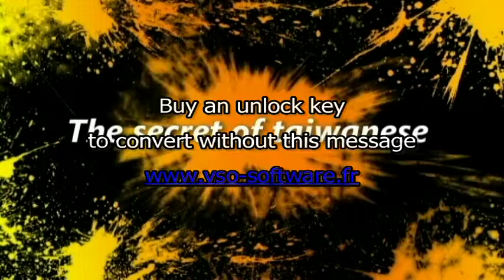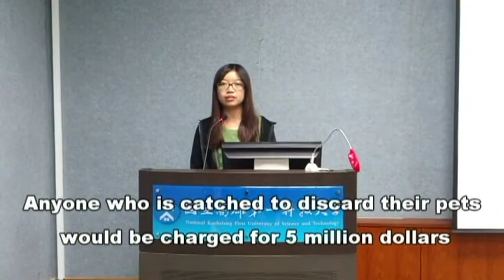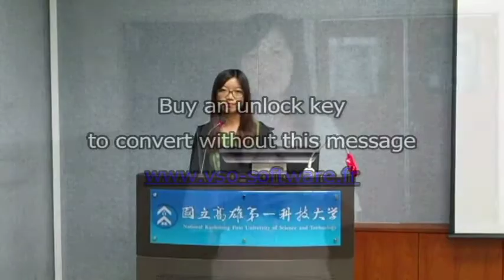The secret of Taiwanese─Four plus one【102年度線上趣味英語短片競賽】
【102年度線上趣味英語短片競賽】參賽作品
作品名稱：The secret of Taiwanese
參賽團隊：Four plus one

主辦單位：教育部南區英語教學資源中心